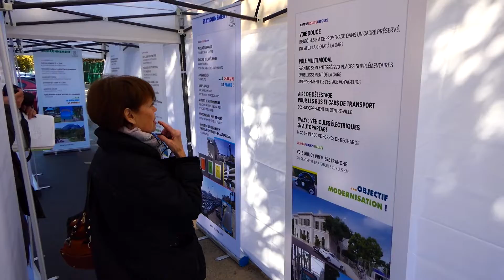Votre quartier parlons-en... quartier Nord-Ouest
RDV INTERVIEW | Samedi matin le Maire est venu à la rencontre des habitants du quartier Nord-Ouest 🎤 Nous vous avons donné la parole.

🔷 Patrick Boré , maire de La Ciotat, est venu à votre rencontre afin de discuter avec vous des sujets qui vous concernent lors de la réunion de quartier Nord-Ouest.

👉 Votre quartier parlons-en... Pour être informé des prochaines rencontres restez connectés avec nous sur Facebook et sur l’application mobile Ville de La Ciotat.